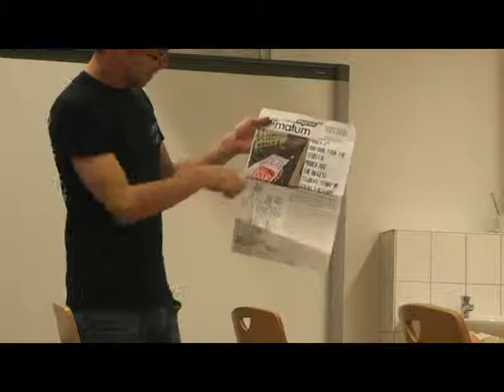History of Student Struggle in Québec (Nov. 2013)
This was an input given at the Transnational Student Congress (TSC) in Marburg (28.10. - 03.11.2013).